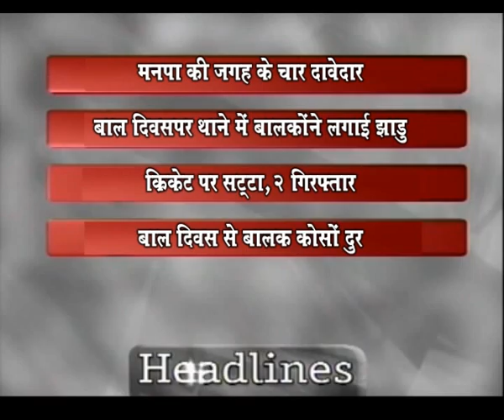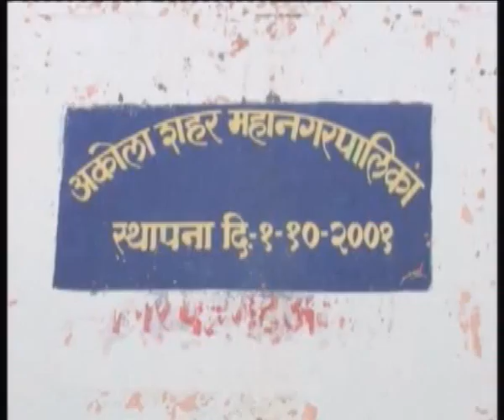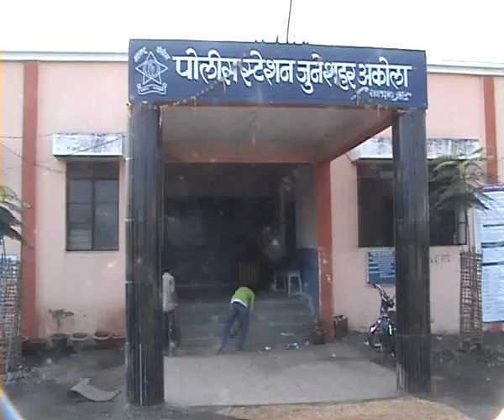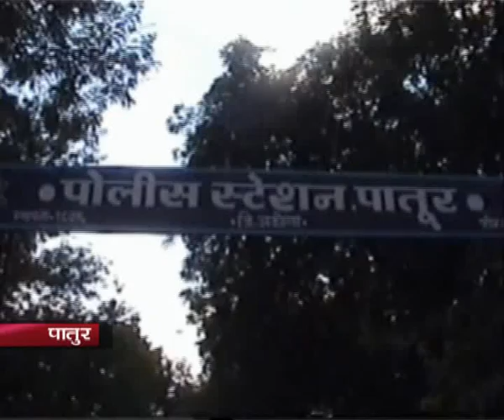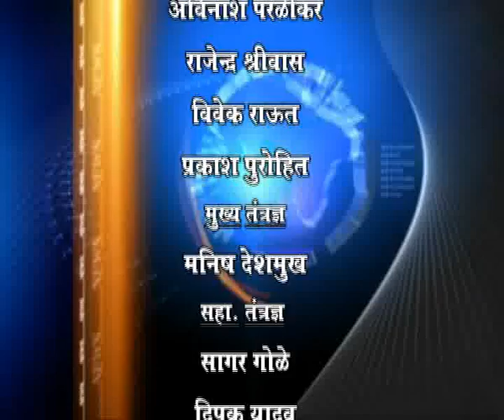AKOLA HINDI NEWS 14 11 11